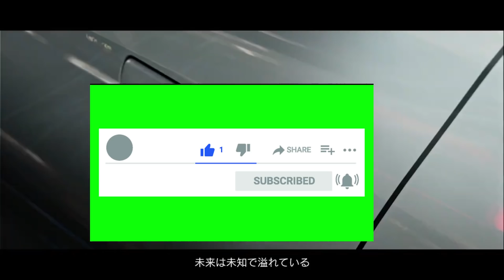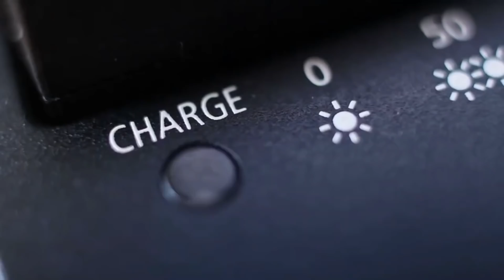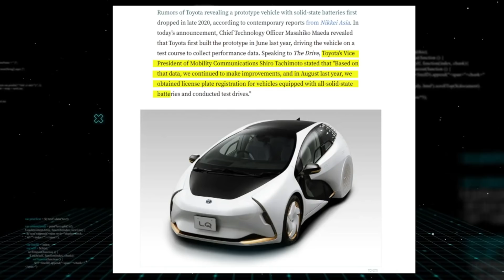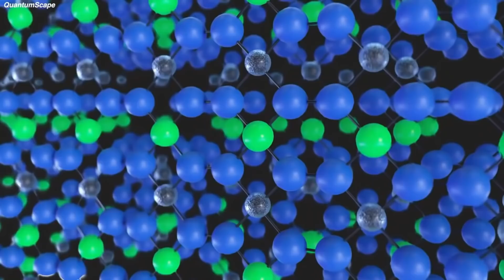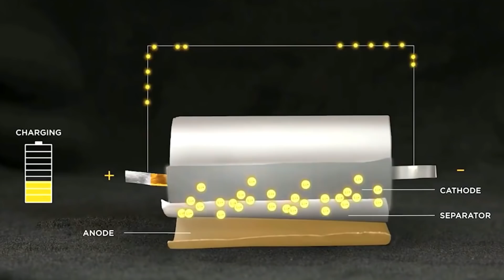FINALLY! Toyota Reveals SECRET NEW Solid State Battery | 2021